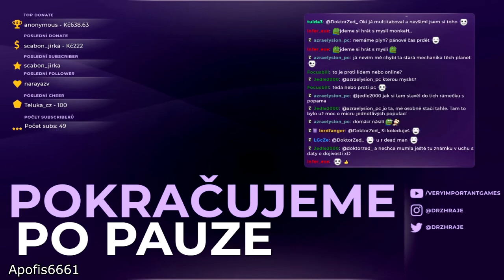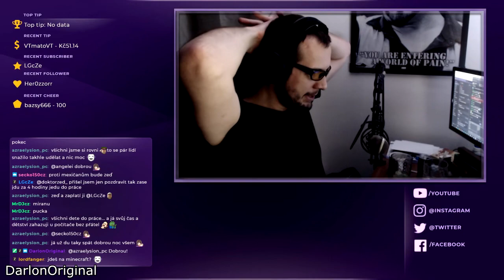Dr.Z hraje... Twitch klipy CZ 03 - Dota Underlords, PUBG, Stellaris a další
═╣ STREAMY ╠═

═╣ AUTOŘI KLIPŮ╠═

darlonoriginal, ushimisako kubasmejkal, secko150cz, vojtas20, apofis6661, tankasan44, acerjavor

═╣ PODPORA KANÁLU ╠═

═╣ STEAM SKUPINA ╠═

═╣ MOJE SESTAVA ╠═

Paměť ► 16GB
Graf. karta ► GTX 1060 6GB
SSD ► 120GB

═╣ SOCIÁLNÍ MÉDIA ╠═

═╣ SPŘÍZNĚNÉ KANÁLY ╠═

═╣ PRAVIDLA KOMENTÁŘŮ ╠═

1) Žádné vulgarismy a urážky.
2) Žádné trollování a flame.
3) Žádné spoilery.
4) Žádná politika.
5) Žádný backseat gaming.